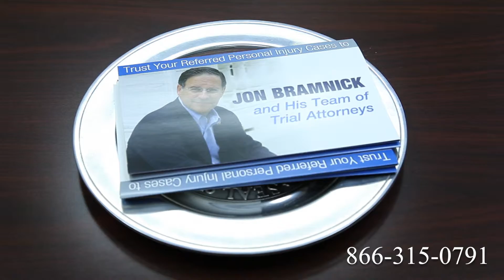Truck Accident Attorney Danbury, CT | Tractor Trailer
Route 1
Route 2
Route 3
Route 4
Route 5
Route 6
Route 7
Route 9
Route 10
Route 11
Route 12
Route 13
Route 14
Route 15
Route 44
Route 113
Route 206
Route 211
Route 212
Route 220
Route 310
Route 1
Route 2
Route 3
Route 4
Route 5
Route 6
Route 7
Route 9
Route 10
Route 11
Route 12
Route 13
Route 14
Route 15
Route 44
Route 113
Route 206
Route 211
Route 212
Route 220
Route 310
Route 411
I-4
I-5
I-10
I-12
I-15
I-16
I-17
I-19
I-20
I-24
I-25
I-26
I-27
I-29
I-30
I-35
I-37
I-39
I-40
I-43
I-44
I-45
I-49
I-55
I-57
I-59
I-64
I-65
I-66
I-68
I-69
I-70
I-75
I-76
I-77
I-78
I-79
I-80
I-81
I-82
I-83
I-84
I-85
I-86
I-87
I-88
I-89
I-90
I-91
I-93
I-94
I-95
I-96
I-97
I-99
I-72
I-74